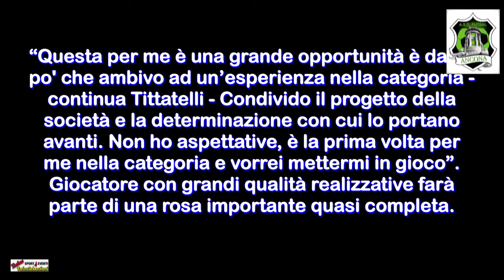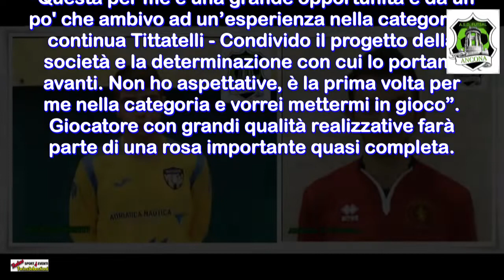FUTSAL ANCONA ALTRI DUE INNESTI 07/07/2022